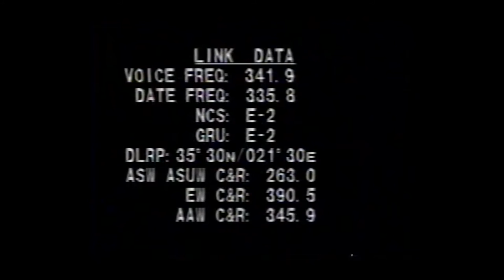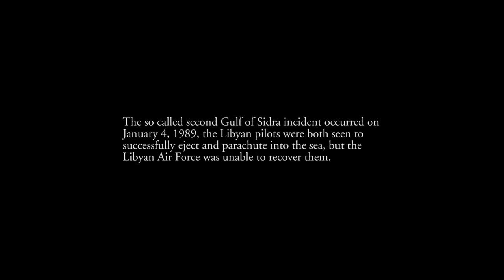Tomcat (DOGS XI)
"Tomcat (DOGS XI)" uses declassified military footage of a dogfight that took place in 1989 over the Mediterranean Sea. It depicts the latest 6 min or so of an encounter between two F-14 Tomcats of the USS John F. Kennedy and two MiG-23 Floggers of Libya. The so called second Gulf of Sidra incident occurred on January 4, the Libyan pilots were both seen to successfully eject and parachute into the sea, but the Libyan Air Force was unable to recover them.

"Tomcat" is the eleventh part of a series of video-art shorts called DOGS specially dealing in relational miscommunication and the effect of technology on the human condition in general. The title DOGS refers to our animal instincts and emotions that, when suppressed, tend to erupt in an uncontrolled fashion. This again often results in war, violence, hatred and misanthropy / misogyny. The series tries to uncover what should remain hidden – those things we better not say or show…

Klaus Killisch plays guitar on this MK_ultra track. tnx-a-lot 4 that!